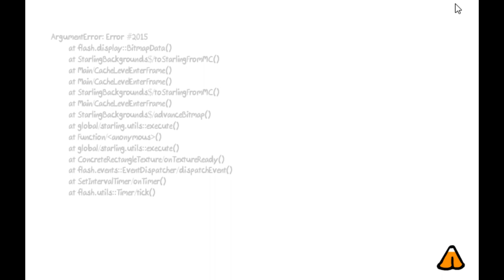Let's Play Super Fancy Pants Adventure - Part 3